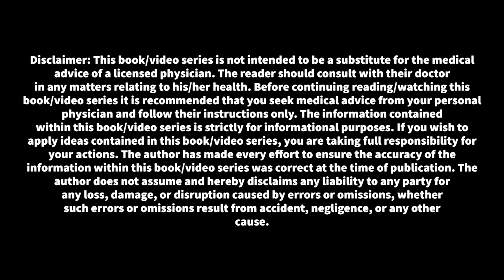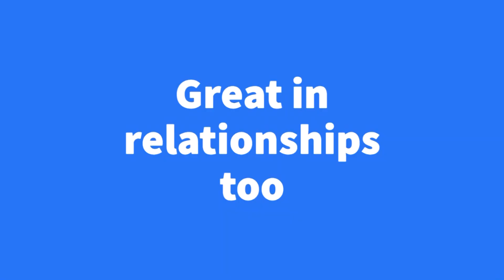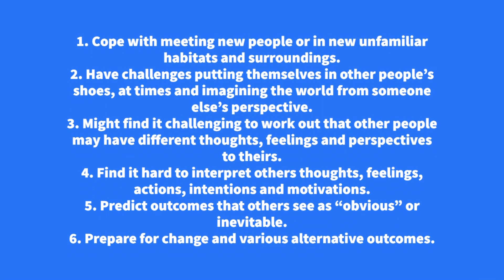Help & Advice For Making Friends & Relationships with Asperger's On The Spectrum | ASD